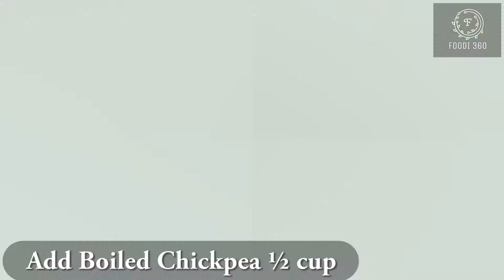Special Fruit Chaat Recipe - 3 Different Styles (Ramadan Special) - Foodi 360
Learn how to make Ramadan Special Chatpati Street Fruit Chaat, Creamy Fruit Chaat and Simlpe Fruit Chaat Recipe. A Special Ramadan Recipe by FOODI 360. Very easy step by step video recipe. Add fruits of your choice like mango, strawberries, cherries, pomegranate and much more. A perfect snack can be served as an appetizer, a side-salad, or a dessert.

Simple Fruit Chaat Ingredients
Banana 6
Guava 4
Apples 3 yellow
Strawberry 6
Boiled Chickpea ½ cup

Chatpati Street style Fruit Chaat Ingredients

Banana 6
Guava 4 (small)
Pomegranate 1
Apples 3
Boiled Chickpea 1cup
Dates 4 (deseeded and cut in small pieces)
Onion 1 small (sliced)
Raisins 2 tbsp
Orange cubes 3 or ¼ cup orange juice

Creamy Fruit Chaat Ingredients
Banana 6
Apples 3
Pomegranate 1
Pineapple 3 slice (cube cut)
Yogurt 1 cup
Fresh cream (Balai) ½ cup
Powdered Sugar 2 tbsp
Salt ¼ - ½ tsp
Black pepper ¼ - ½ tsp
Cumin seed ¼ tsp
Pineapple juice ¼ cup